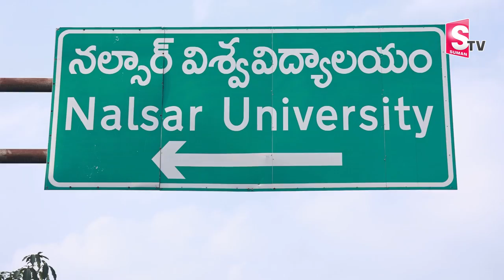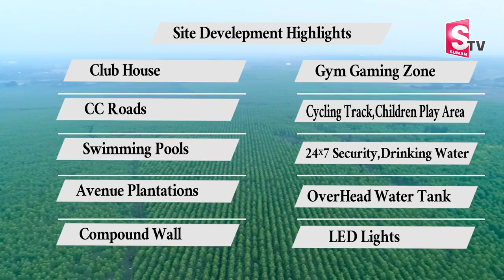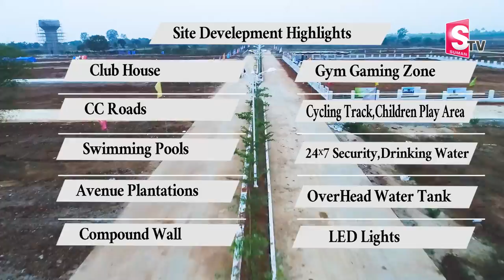Plots For Sale In Shamirpet, Turkapally | Vijay Infra | Luxury Villa And Gated Community | SumanTV